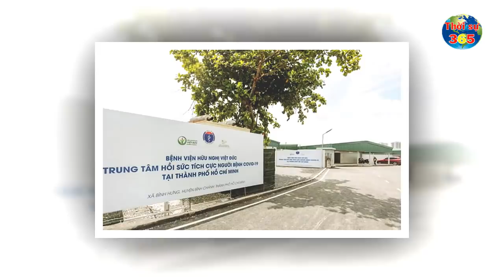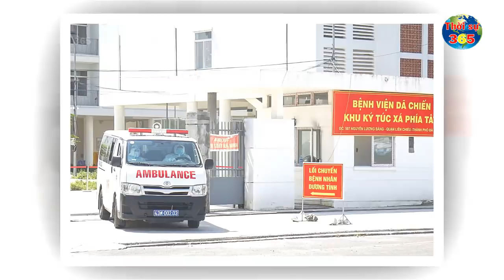Cập Nhật Tin Covid-19 Mới Nhất Ngày 17-1 | Tình Hình Virus Corona Ở Việt Nam Mới Nhất Hôm Nay